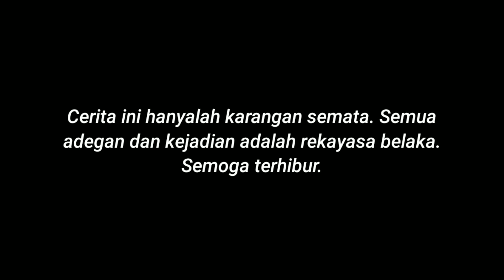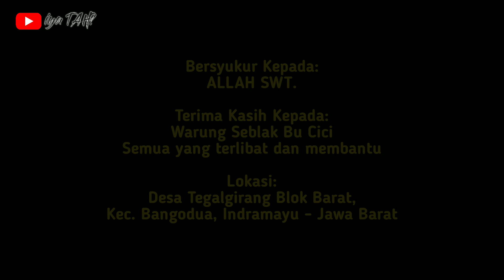Tukang Parkir - Serial Komedi Indramayu #24